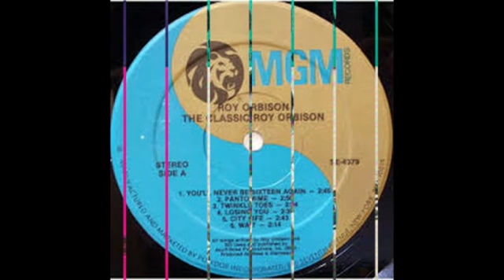Roy Orbison You'll Never Be Sixteen Again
This song was written by Roy and Bill Dees. It was included in his 1966 album, 'The Classic Roy Orbison'. It was also released as the 'B' side of 'Too Soon To Know' which came out later in the year. The album did fairly well in the U.K., but was only mildly successful in The U.S.